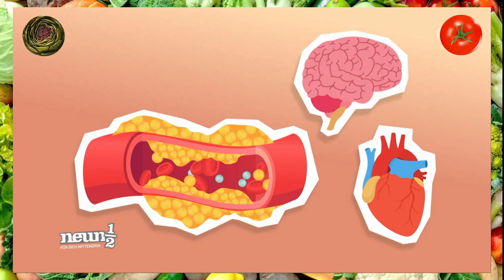FAT ACCEPTANCE für Kinder? - neuneinhalb (WDR Kinder)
Das Kinderfernsehen des WDRs versucht das Thema Übergewicht kindgerecht aufzubereiten.